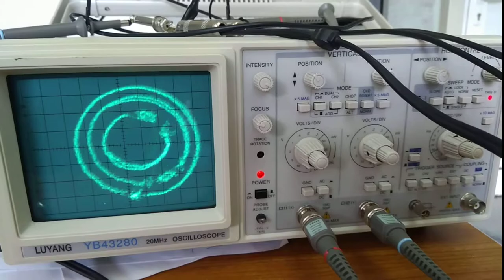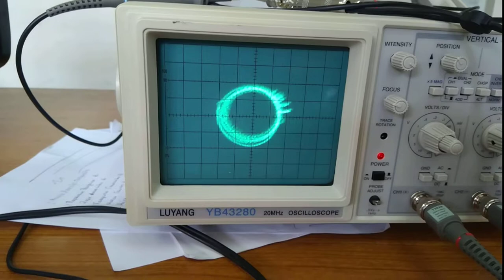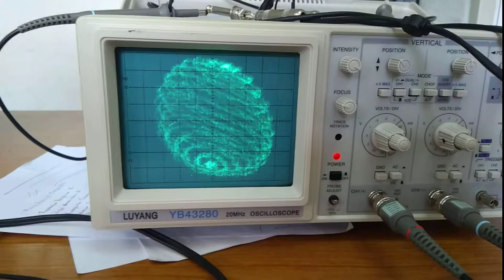Oscilloscope Music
Images made by sound waves rendered as electrical current from an oscilloscope.